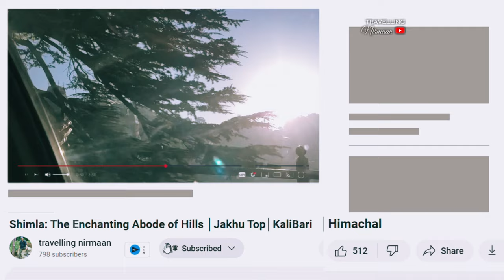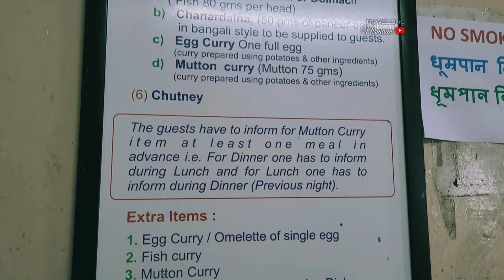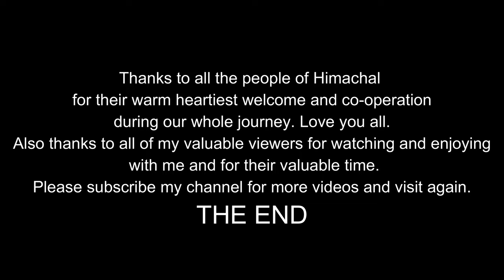Shimla: The Enchanting Abode of Hills│Jakhu Top│Kali Bari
Shimla: The Enchanting Abode of Hills│Jakhu Top│Kali Bari│Himachal

Nestled in Shimla, Kali Bari temple, built in 1845, is dedicated to Goddess Shyamala. It's believed her name inspired Shimla's. The temple offers scenic views and a peaceful atmosphere. JAKHU Hill, accessible by hike or ropeway, boasts stunning Himalayan vistas and the famous Hanuman Temple. Shimla's bustling Mall Road, the heart of the town, is a pedestrian-only zone lined with shops, restaurants, and colonial architecture, offering a delightful stroll.

00:00 Intro
00:50 Welcome to Shimla Kali Bari
01:46 Journey to Shimla ridge or mall
03:28 Coming at Shimla Mall
06:23 Trek to Jakhu Hill's top and temple
08:26 Way back to Kali Bari
09:24 Night view of Kali Bari
10:12 Next morning view of Kali Bari and surroundings
12:48 Outro